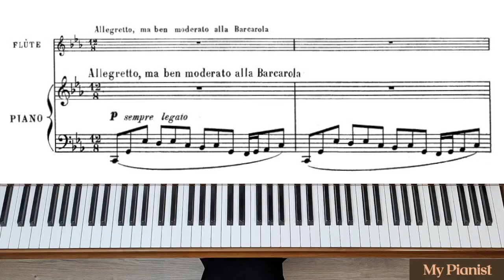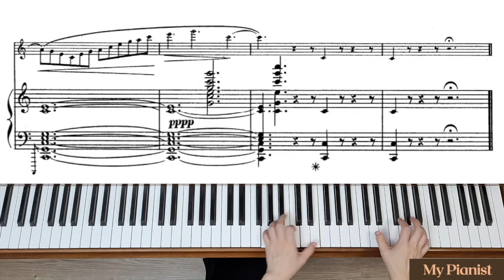Casella - Barcarola et Scherzo for Flute and Piano, 1.Barcarola: Piano Accompaniment [Fast]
[1.Barcarola: Fast Tempo]
Allegretto = M.M. (dotted quarter note) 66 bpm

Casella - Barcarola et Scherzo for Flute and Piano: Piano Accompaniment